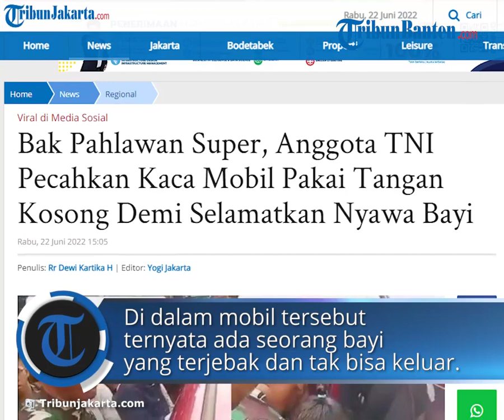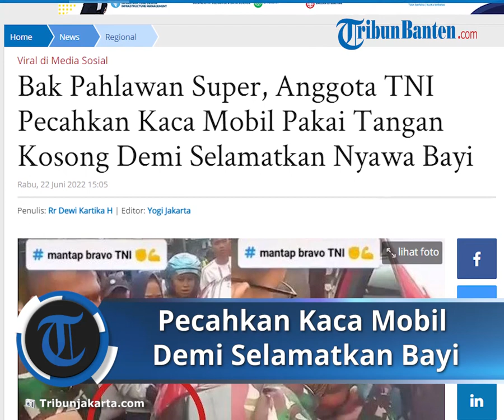Aksi Heroik Anggota TNI Pecahkan Kaca Mobil Pakai Tangan Kosong demi Selamatkan Nyawa Bayi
Pantauan TribunJakarta, video itu diunggah oleh akun @rezalafarez, pada Rabu (22/6/2022).

Di awal video terlihat sejumlah warga mengerumbingi sebuah mobil berwarna merah.

Di dalam mobil tersebut ternyata ada seorang bayi yang terjebak dan tak bisa keluar.

Tiba-tiba datang seorang anggota TNI.

Tentara tersebut menerobos kerumunan warga.

Tanpa berpikir panjang, tentara tersebut pun memcahkan kaca mobil dengan tangan kosong.

Tak lupa ia melapisi tangannya dengan seragam yang ia kenakan lalu memukul keras kaca mobil sehingga pecah.

Setelahnya, anggota TNI itu berupaya membuka pintu mobil tersebut.

Warga yang ada di lokasi langsung terganga karena kagum.

Akhirnya, bayi yang terjebak di dalam mobil pun mampu diselamatkan oleh anggota TNI tersebut.

Anggota TNI itu langsung memeluk dan menggendok bayi perempuan yang terjebak di dalam mobil dan menjauhkannya dari kerumunan.

Sejumlah netizenbanyak yang memuji aksi tentara tersebut lantaran bersikap tegas dan sigap dalam menyelamatkan si anak bayi tersebut.

Banyak netizen yang mendoakan agar si tentara mampu menjadi orang yang sukses dengan suri tauladan yang patut dicontoh oleh para angkatan lainnya. (*)

Artikel ini telah tayang di TribunJakarta.com dengan judul Bak Pahlawan Super, Anggota TNI Pecahkan Kaca Mobil Pakai Tangan Kosong Demi Selamatkan Nyawa Bayi,